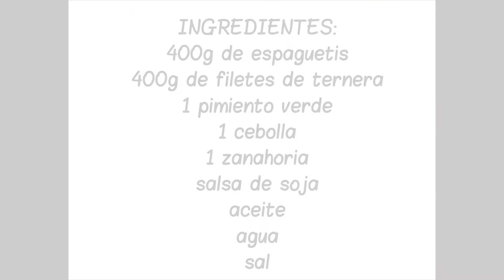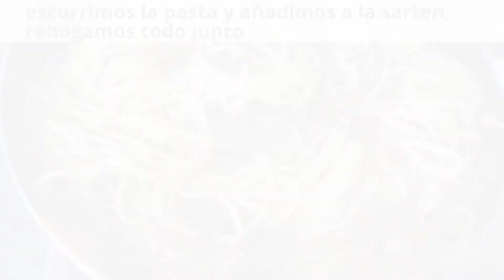ESPAGUETIS CON TERNERA ESTILO CHINO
espaguetis con ternera estilo chino, version saludable.
sin la salsa de soja sera un plato bajo en calorias